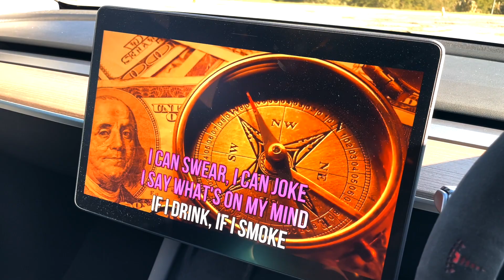cardinia reservoir Melbourne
Sunny day out .